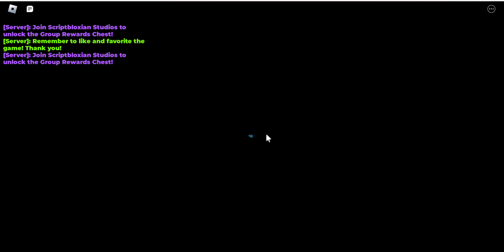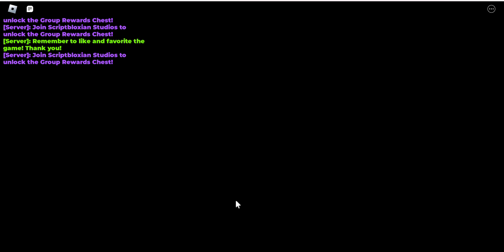Legends of speed Roblox